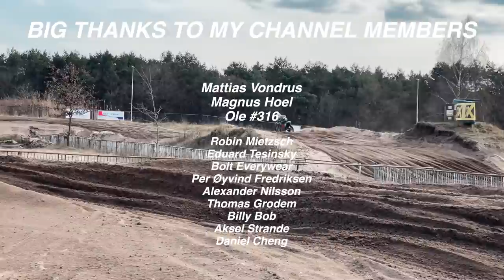WORLD CHAMPIONSHIP OPENER IN GREAT BRITAIN & TRAVLING TO ARGENTINA | EP7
Vlog I put togheter from racing the first gp in Matterley and travling to Argentina. It’s been a hectic few weeks, but some good racing and results. That’s the focus for now, and then the videos will come whenever I can!

Thanks to all my channel members:

* Mattias Vondrus *
* Magnus Hoel *
* Ole 316 *

Robin Mietzsch
Eduard Tesinsky
Bolt Everywear
Per Øyvind Fredriksen
Alexander Nilsson
Thomas Grodem
Billy Bob
MAKKASNAPPA
Aksel Strande
Daniel Cheng
Dirk Diggler
Иван Бурканов
The Keng

Thumbnail photo by @ShotByBavo